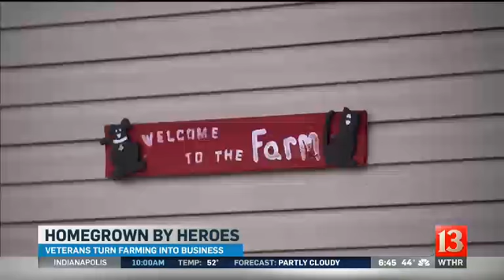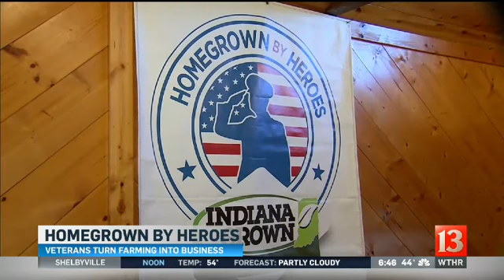Indiana Grown Homegrown by Heroes Sunrise 640am